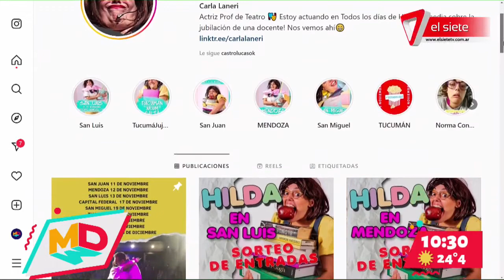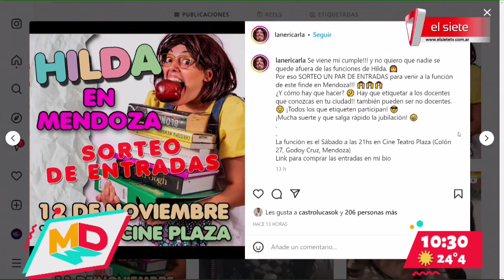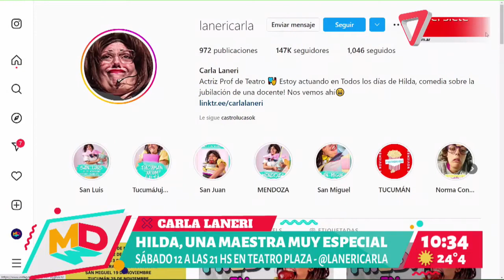TEATRO | "Hilda, una maestra muy especial" llega a Mendoza de la mano de Carla Laneri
La actriz Carla Laneri llega por primera vez a nuestra provincia presentando uno de sus personajes mas populares de las redes "Hilda, una maestra muy especial"; allí verás divertidas situaciones que vive esta particular docente una semana antes de jubilarse.

La cita es el sábado 12 de noviembre en el Teatro Plaza a las 21 hs; adquirí tus entradas con anticipación